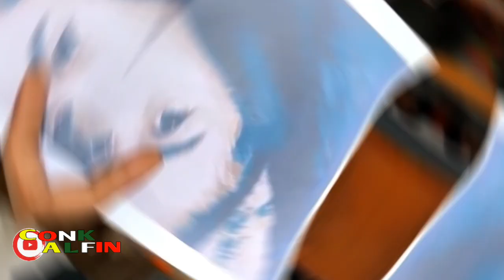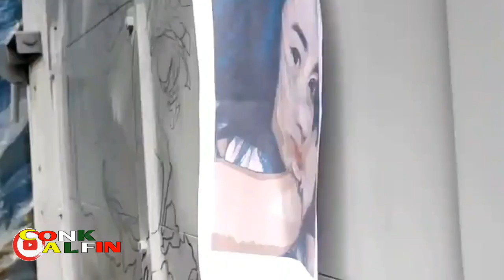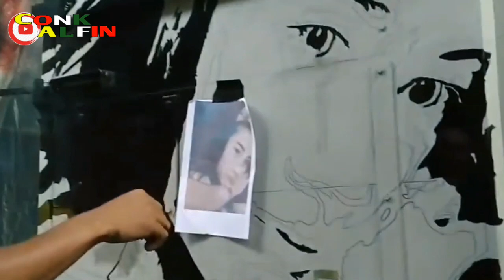proses awal rendi andika, masuk sampek akhir, truck wahyu abadi nya,di karoseri malang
vidio ini berisi proses truck wahyu abadi masuk karoseri lore lorge concep2 malang ..
awal masuk sampek pembongkaran dan cat dan memasang gambar mita yg baru..

dan terimakasih yg sudah nonton dan like